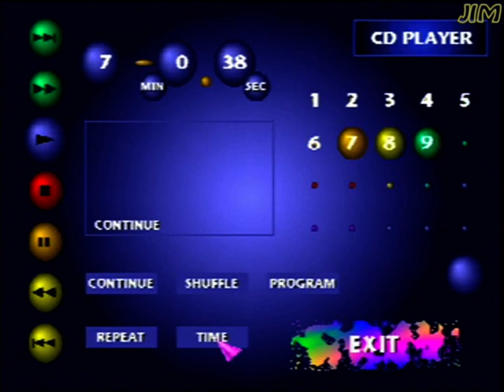PlayStation CD-Player [PSX]: Dead or Alive Fight Music - Euro Demo CD 06-99 Disc-1 [576p-HQ]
Die Euro Demo CD 06/99 Disc-1 im PlayStation CD-Player, um die Kampfmusik von DEAD OR ALIVE abzuspielen.

Playstation PAL SCPH-7502
Pinnacle Dazzle (Composite)
Athlon XP 2200+
Asus A7V8X
Asus V8420 Ti Vivo

VirtualDub 1.4.10
Pinnacle Studio 7.15
720x576x25